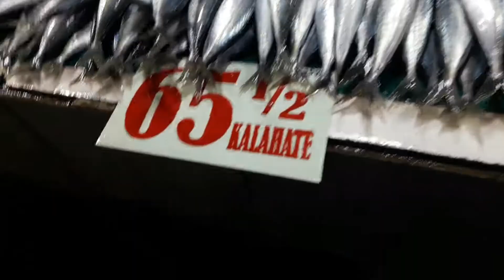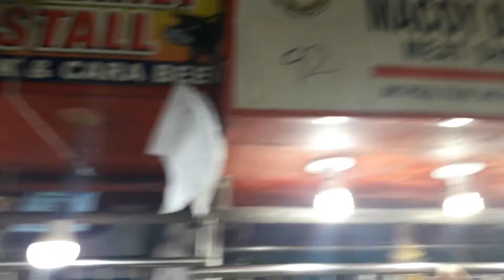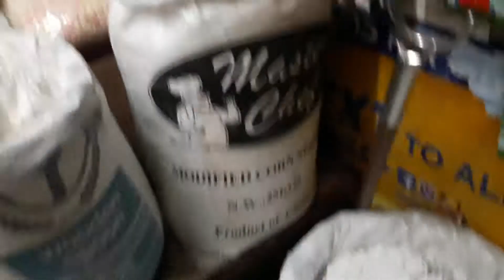PALENGKE DAY! (Market Day) Antipolo Market